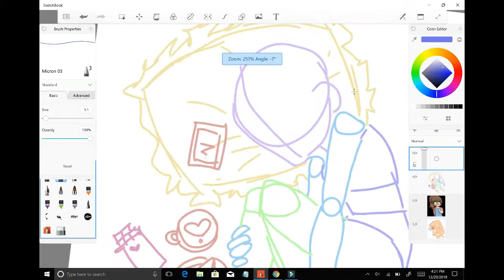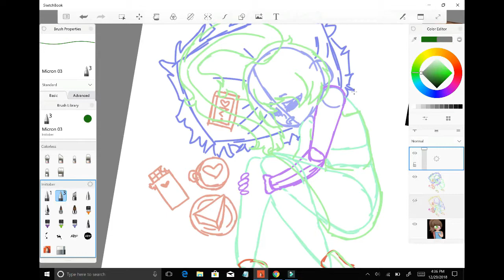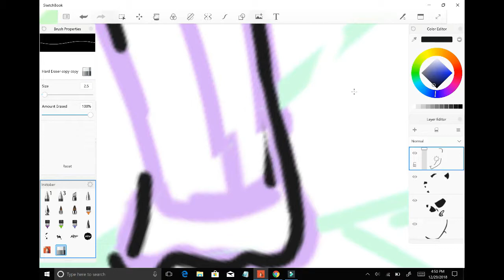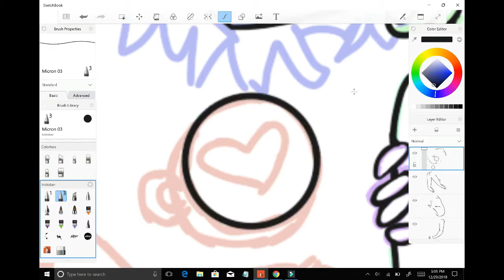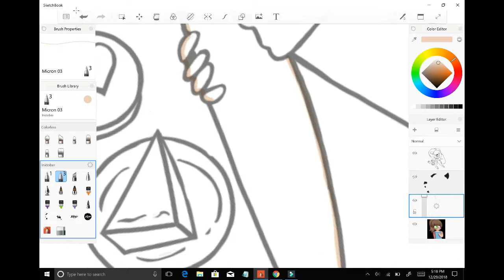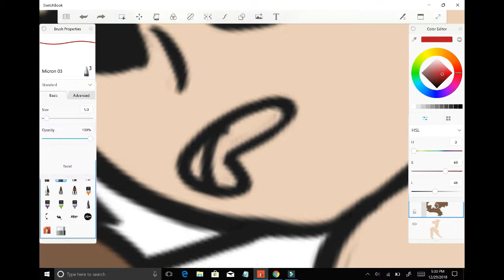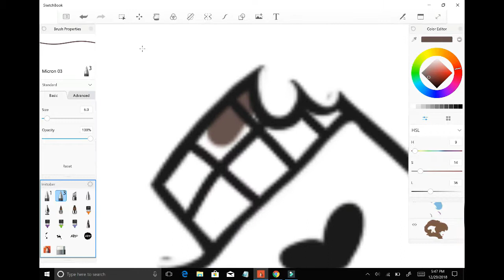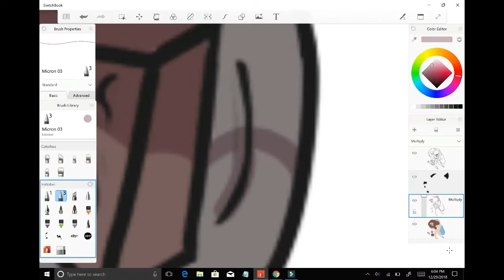Sleepy Audrey | OC | Speedpaint #6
big fun sleepy boi

also a big thanks to a sad boy with a laptop on soundcloud for allowing me to use their songs
they're great, go check them out: